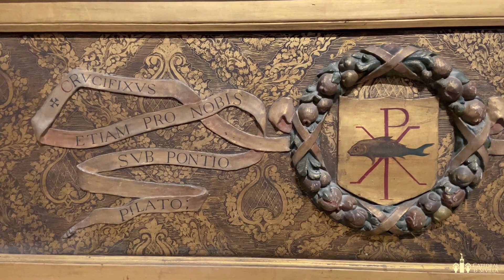Capilla de Santa Ana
Catequesis a través del arte: Capilla de Santa Ana